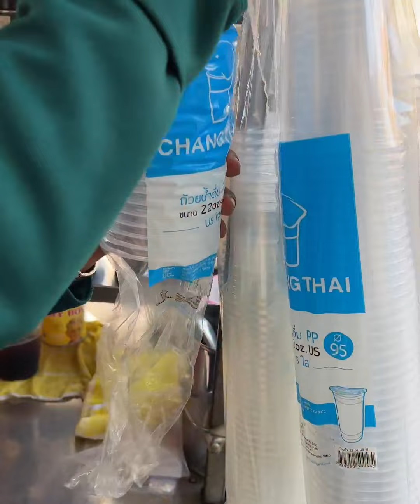តែក្រូចឆ្មានិងភេសជ្ជះផ្សេងៗ(ice-tea/milktea)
My name is Vichheka SOK, I am making videos to share with the public for the purpose of educating, entertaining, and just for fun. Love sharing and learning.
Thanks for your support of My Channel, Vichheka SOK!
Thank you sooo much! xo
Vichheka#drink